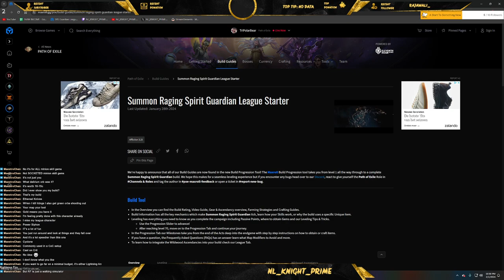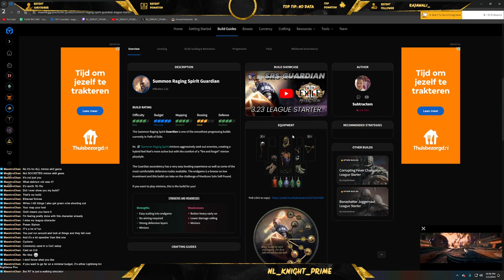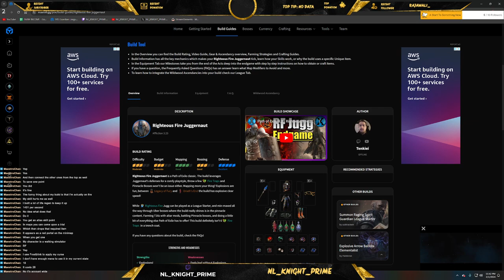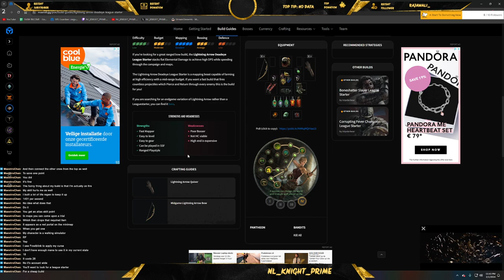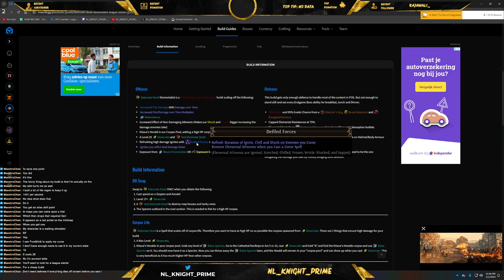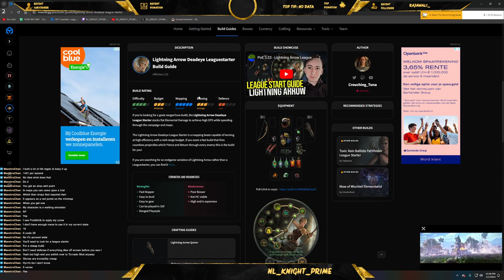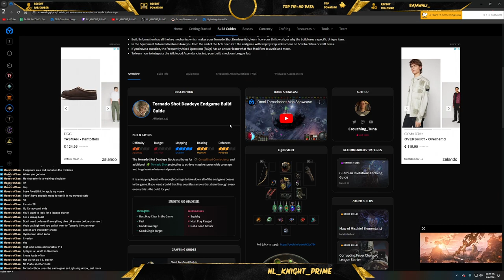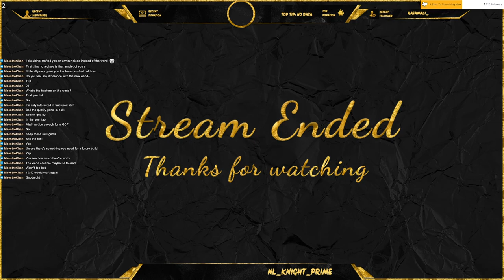POE - SRS 1st Build Follow Part 9 Learning, growing and hopefully becoming better!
Ther is so much to learn !! I have not even scratched the surface but I appreciate all the mentoring I have been getting!